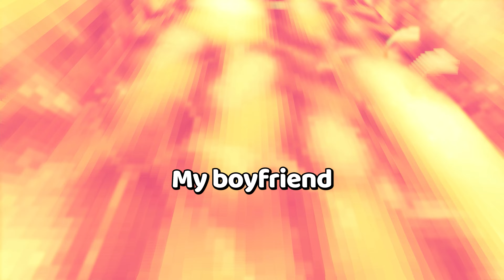i though grandmas were supposed to feed you loads of food? my grandma is the opposite (she kicked me